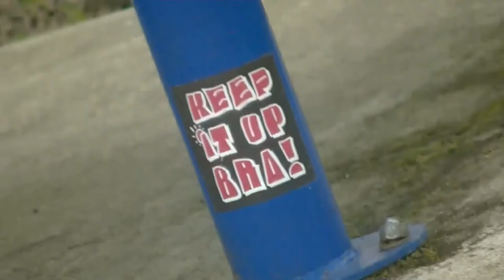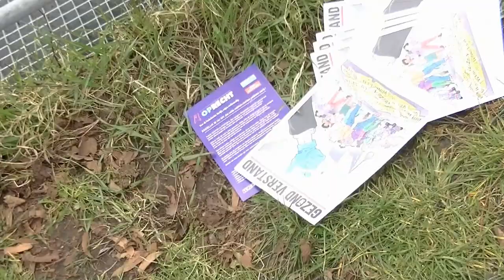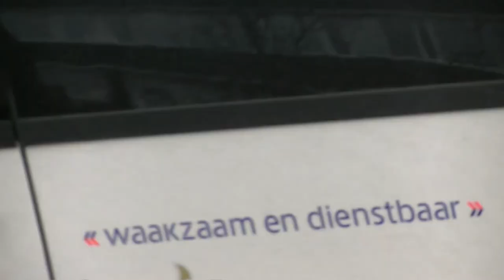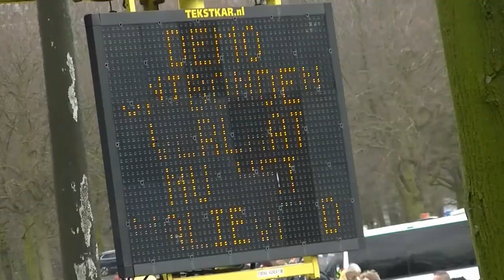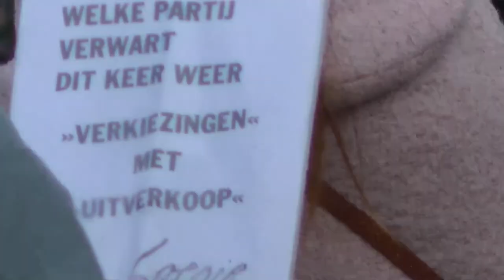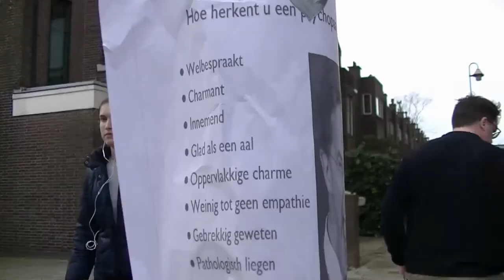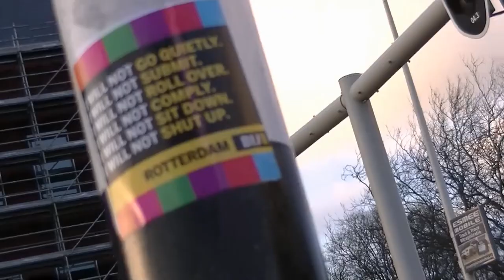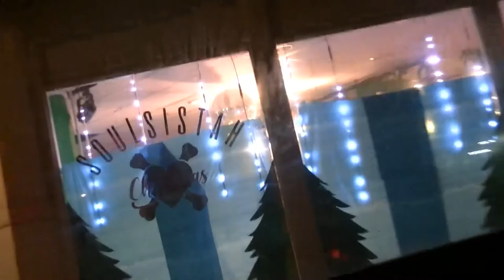Malieveld Den Haag Politie geweld met paarden en waterkanon @ demonstratie Nooit Meer Kabinet Rutte